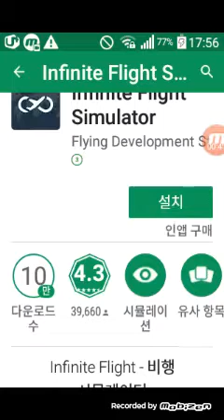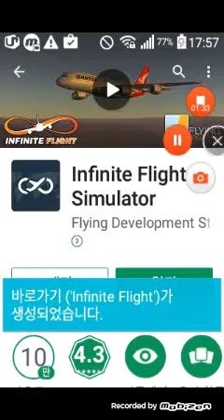인피니트 플라이트 설치 방법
Yt in fly